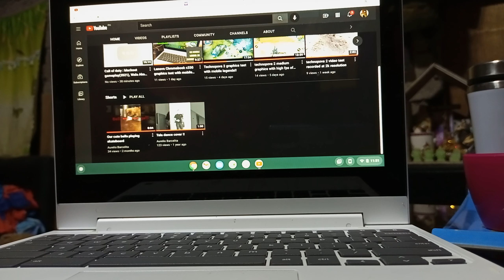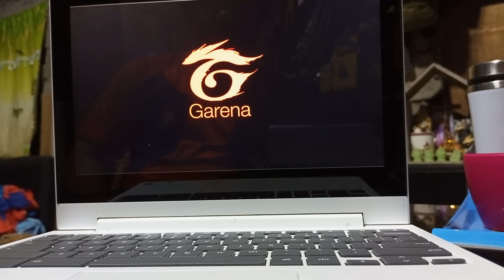Call of duty played in Lenovo Chromebook c330..